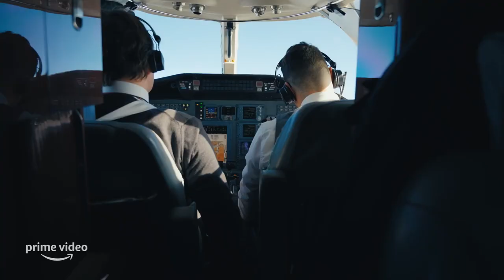FEDERICO CHIESA: BACK ON TRACK | Trailer italiano della docuserie di Prime Video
Le storie di resilienza nel calcio sono tante, ma nessuna è come quella di FedericoChiesa. BackOnTrack ripercorre le tappe di un lungo viaggio che hanno portato l’attaccante della Juventus a rialzarsi dopo la lesione del crociato e a tornare in campo dopo 10 mesi. Guarda il trailer ufficiale di BackOnTrack, disponibile su PrimeVideo da venerdì 3 febbraio.